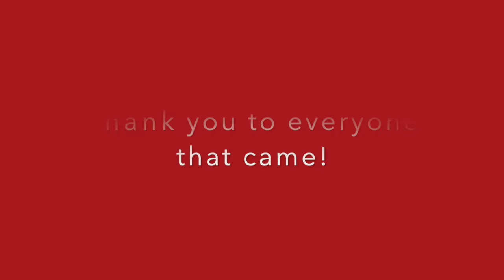AGRIWELD - Cultivation demonstration - Fendt - Valtra - Amazone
Demonstration of our new MANTIS and Assist Toolbars.